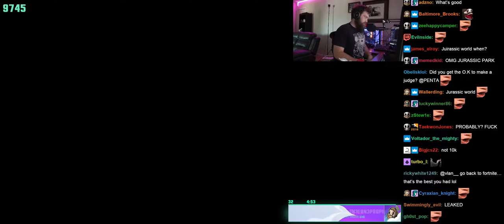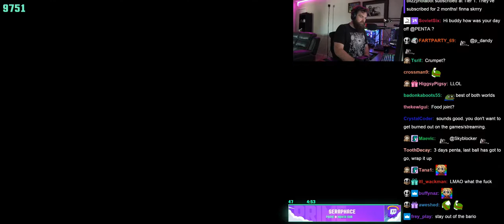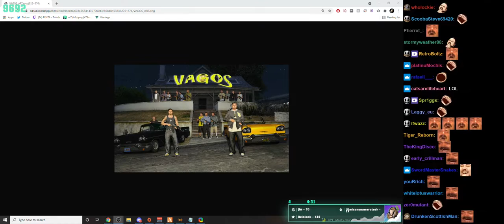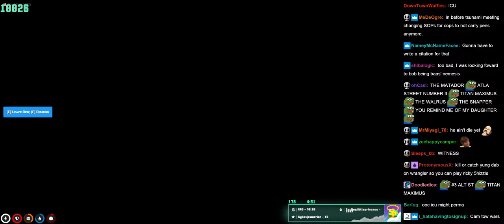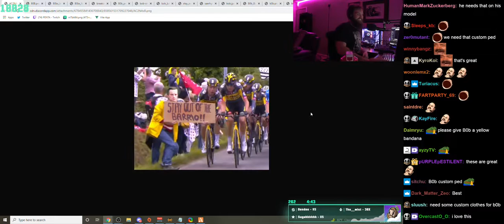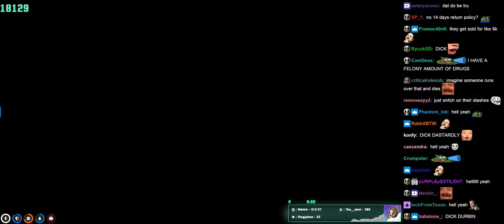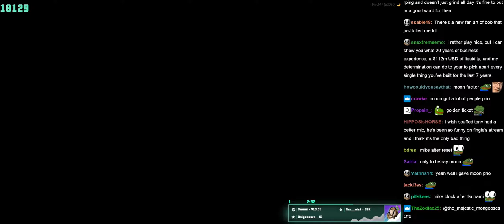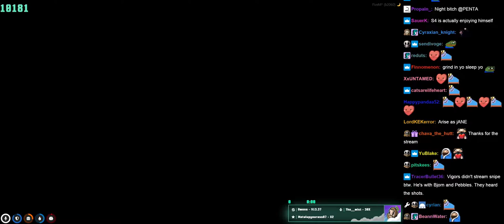PENTA + chat - 2021-06-26 - Bob Smith (vaygoes) | NoPixel | Mario golf later probably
Title change timestamps:
00:00:00 - Bob Smith (vaygoes) | NoPixel | Mario golf later probably
07:30:59 - Mike | NoPixel | Mario golf later probably not